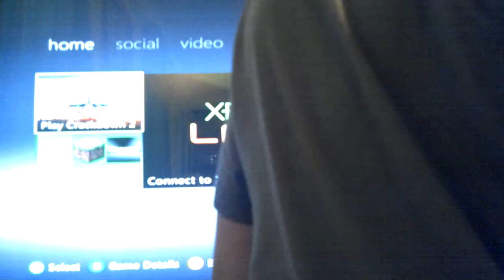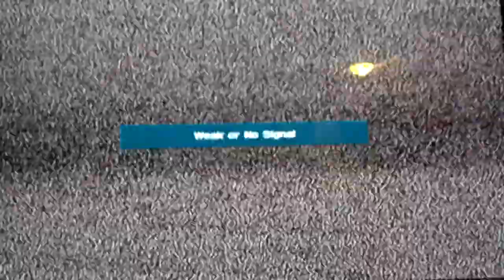Nazi Teddy Bears VS US Squirrels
dem squirrels owned them teddy bears...yea we were bosses at that game this description = truth